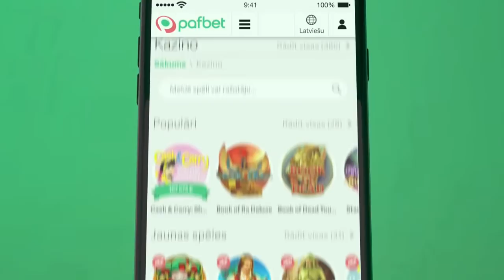LBL: Latvijas Universitāte - BK Ogre (1/4 fināla 2. spēle)